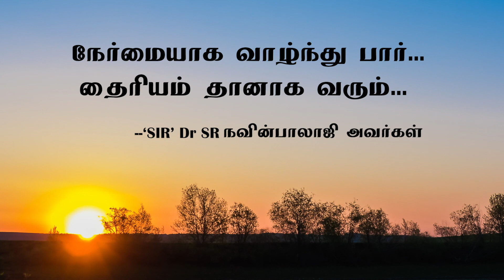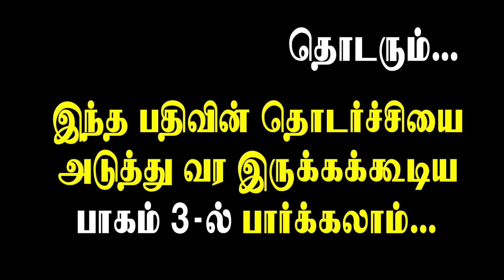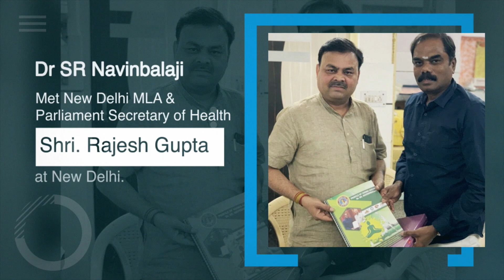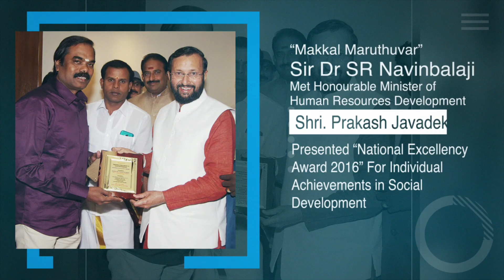Part 2 சித்தர் வழிமுறை! நோய்களை விரட்ட எப்படி குளிக்க வேண்டும்? நோய் அணுகா விதிகள்!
மனிதனின் வியாதிகளையும் மனம் சார்ந்த துன்பங்களையும் சரி செய்யக்
கூடிய அற்புத குளிர் தண்ணீர் குளியல்!
நோய் வருவதற்கான காரணங்கள் மற்றும் நோய் அணுகா விதிகள்! ( பகுதி 2)

Do Disease occur because of taking water bath with soap daily? Major Causes for diseases and Disease Inaccessible Rules.
Great bathing techniques that heal diseases and bliss the Mind, Body, Soul

In Today's Video we are going to see “What are the different water bathing ways and traditional systematic ways”
Most of us have enormous interest to have wonderful physical and mental Health in order to be the happiest person in the world.
Let's get complete solution in defining the procedure for water bath and its impact in human mind, body and soul
If you are the person who wants to grow your health stronger and energetic mind by implementing good water handling practices/methods for overall wellbeing, this is for you.
Kindly observe the complete video to get the detailed information.

Herbocare Hospitals Pvt Ltd. is the biggest holistic hospital chain of south Indian, was founded by Our Dr. SR Navinbalaji in 2014. Through continuous innovation in the footprints of Bible, Quran and Vedas, Herbocare hospitals always follow the principle of holistic treatment is a perfect blend of ancient medical values with latest medical advancements. Our hospital has 36 branches across 3states in India with 135 registered medical practitioners, 1500 trained staff, latest lab facilities and experienced technicians.
We also provide inpatient facility in a serene atmosphere with 50 beds, 24×7 medical assistance and well-equipped ICU to provide utmost care. Herbocare hospital provides unique care through Indian ancient medical practices like Varma, siddha, homeopathy, ayurveda and naturopathy under one roof.